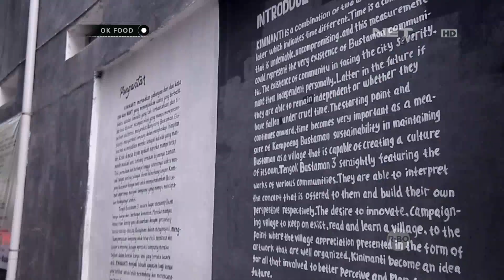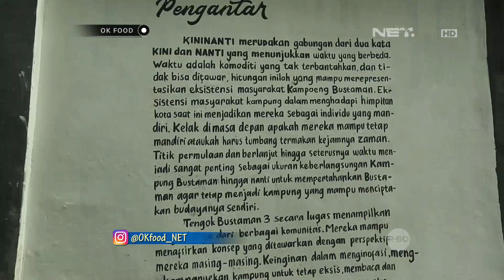Icip-icip Gulai Kambing di Kampung Bustaman Semarang, Jawa Tengah